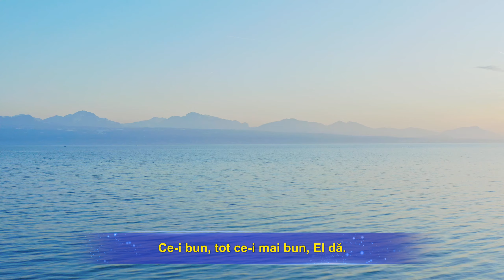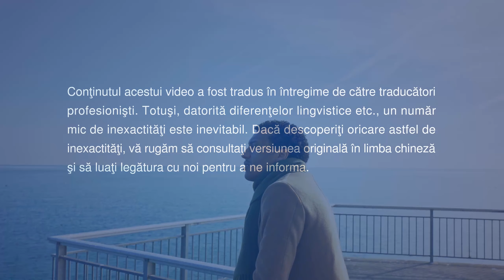Cântec de laudă „Iubirea și esența lui Dumnezeu sunt dezinteresate” Videoclip muzical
Dumnezeu dă tot ce-are El mai bun.
Ce-i bun, tot ce-i mai bun, El dă.

Nu dezvăluie vreodată, suferința nu-Și arată.
Dumnezeu îndură, așteptând în tăcere.
Nu rece sau amorțit,
fără slăbiciune.
Iubirea și esența Lui sunt dezinteresate.

Pentru-omenire, El suferă;
El suferă, îndurând tăcut.
Tăcut, El a dăruit ce-are-El mai bun.

Aceasta este expresia esenței și firii Lui,
a ceea ce este El cu adevărat: Creatorul a toate.

Pentru-omenire, El suferă;
Pentru-omenire, El suferă;
El suferă, îndurând tăcut. Tăcut, El a dăruit ce-are-El mai bun.

Marturii video：
Cântece de închinare și laudã